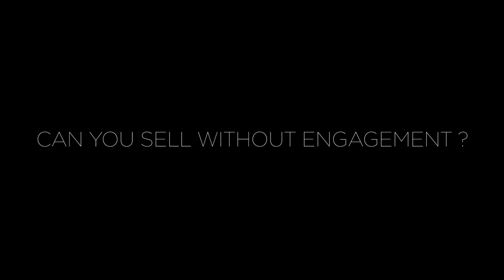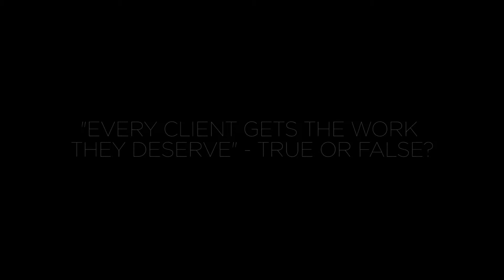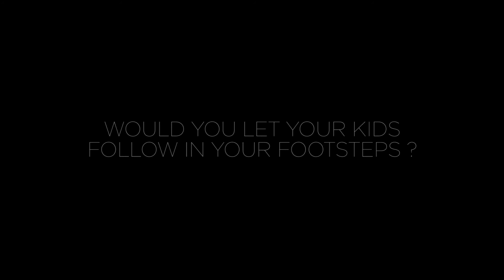IAPI Creative Heroes - Fiona Sweeney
IAPI Creative Heroes talks to clients who have produced exceptional work. We’re giving them the opportunity to talk creativity. How it moves them. And how it moves business.
This month, Fiona Sweeney of Kerry Foods is in the hot seat. Find out how creativity drives loyalty, whether advertising is art or science, and discover Fiona’s favourite brand, right here.